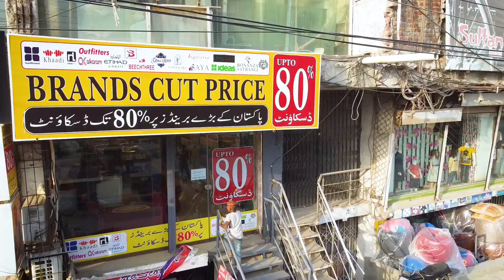Nishat Sale | Biggest Disocunt at branded suits | Summer clearance sale | Bareeze Karandi